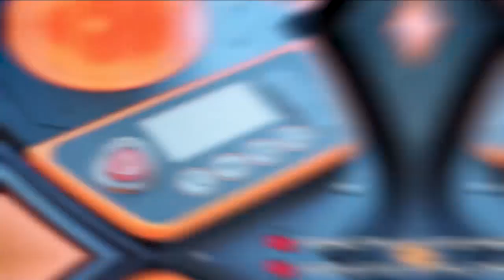8 Gadget Terkeren yang Wajib Dibeli Setelah Duit Gajian Keluar 💸💸(part 7)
Planning untuk membeli barang yang telah lama diinginkan, kebanyakan akan terlaksana dipenghujung bulan. Tapi jangan lupa untuk melihat barang-barang lain yang barangkali lebih berguna seperti beberapa hal di video berikut ya! Bagi kalian yang penasaran, mari simak bersama-sama yuk!